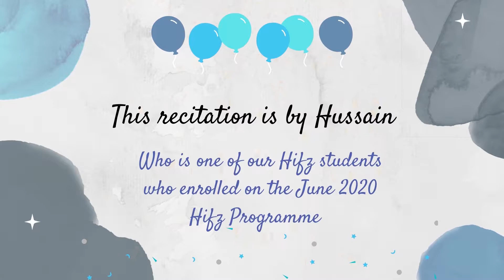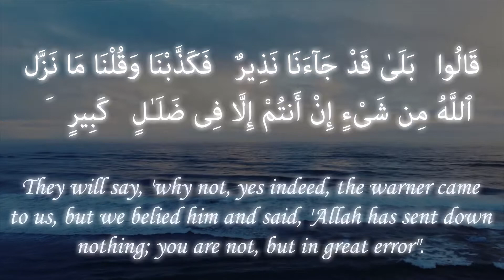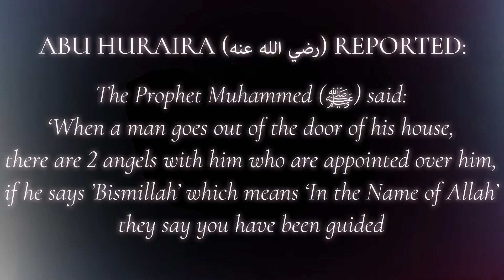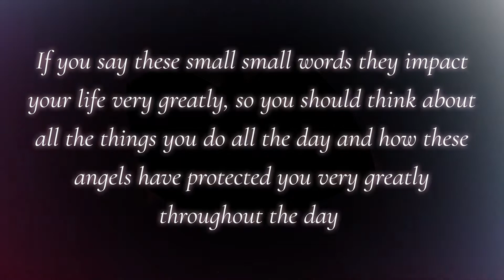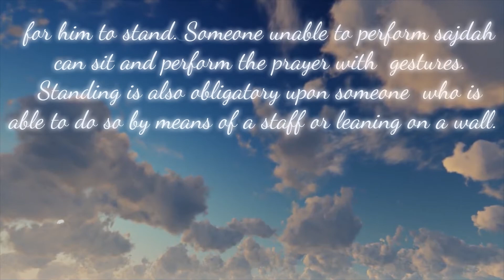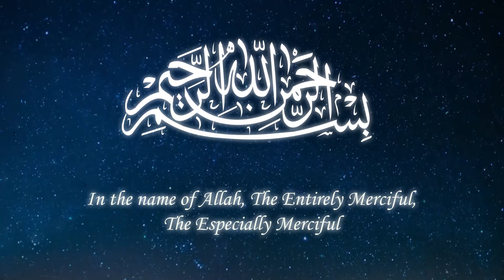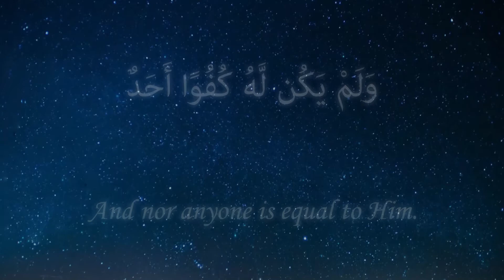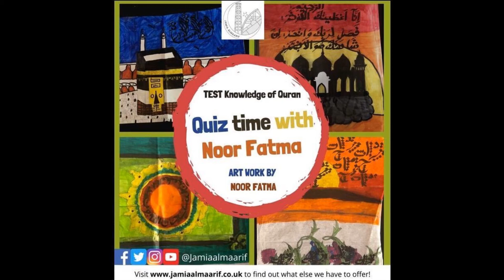Jamia Almaarif Weekly Primetime- Sundays 5pm Children's Online Islamic Event - Join In and Learn!